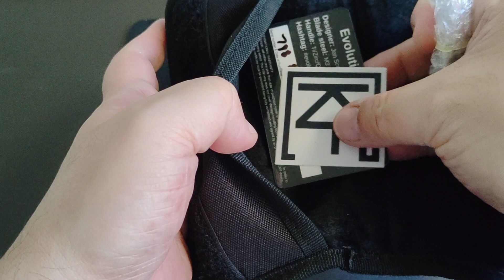มีดพับ CKF Evolution-3 by Rotten Design ไม่ผิดหวังกับ ความสวยงาม และคุณภาพ รอมาข้ามปี ได้มาซะที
Specification:
Overall Length: 214mm/8.43"

Blade Length: 95mm/3.74"

Cutting Edge: 92mm/3.62"

Blade Thickness: 5mm/0.2"

Blade Material: M390

Blade Grind: Hollow

Blade Finish: Stonewash+satin

Edge Type: Plain

Pivot: bearings+washers

Handle Length: 119mm/4.69"

Handle Thickness: 14mm/0.55"

Handle milling inside: yes

Steel lock insert: yes

User: Right Hand

Pocket Clip: Titanium, Tip-Up

Knife Type: Manual

Opener: thumb hole

Lock Type: Frame Lock

Brand: Custom Knife Factory (CKF)

Model: Evolution 3.0

Designer: Jon "Rotten.Design" Sorensen

จำนวนผลิต. ยังคลุมเคลือ